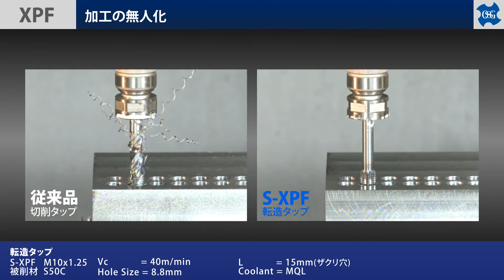【転造タップ】XPF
オーエスジー転造タップ「XPF」
切削タップの17倍の耐久性を実現！